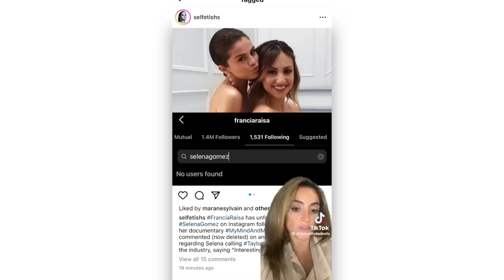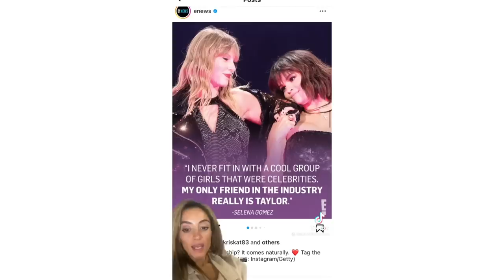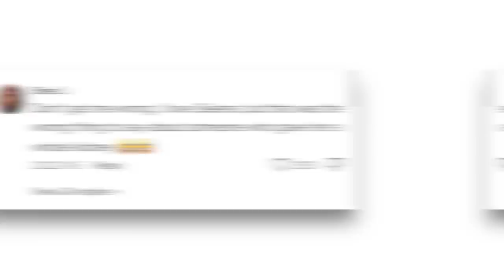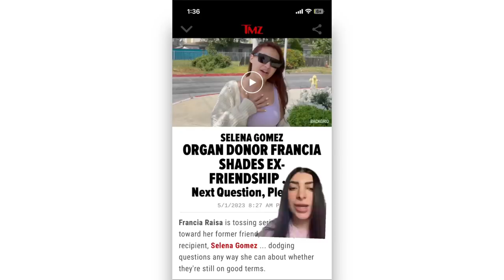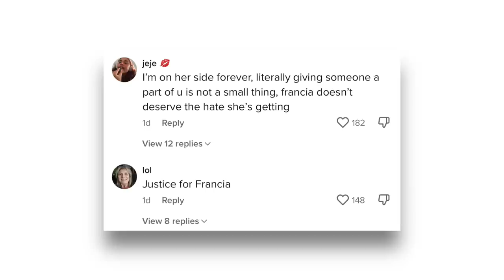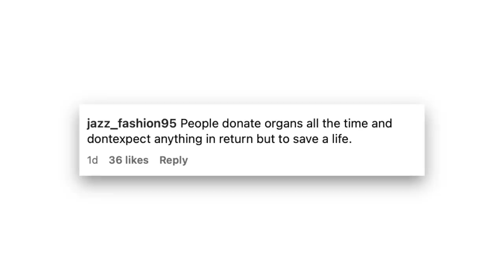Selena Gomez FRIEND Francia Raisa SPEAKS OUT about friendship...(this is sad)